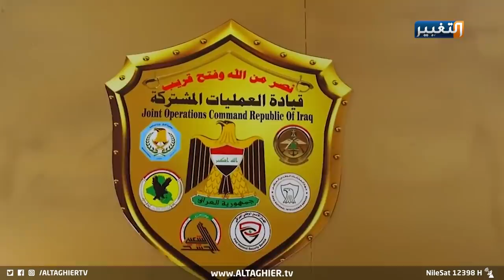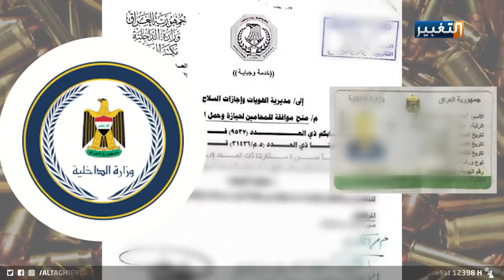نتائج حرب الكاظمي على السلاح المنفلت والبداية من البصرة